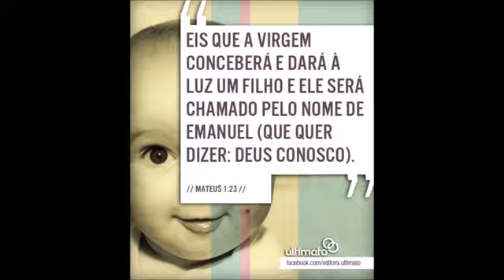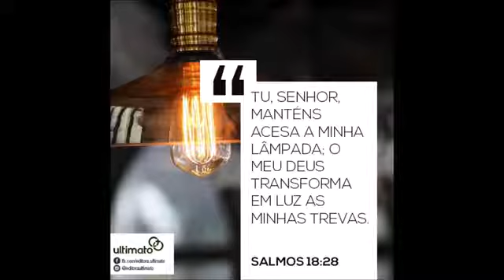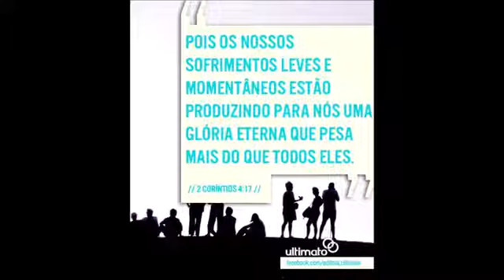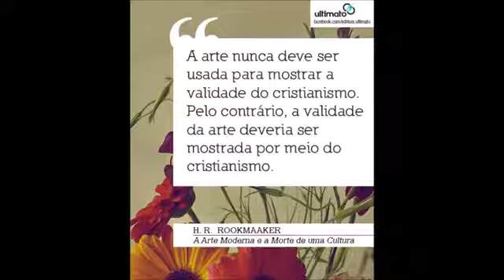Abel Zavala - Se Oye Una Nueva Canción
Vástago Producciones L.L.C
Em nome de: Vastago Producciones